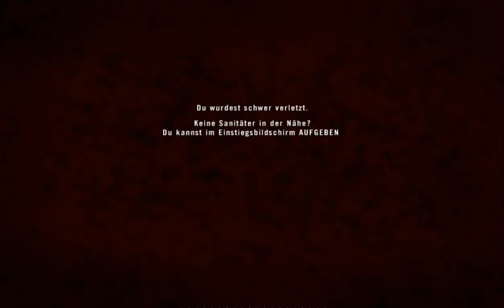US [QRF] infantry squad inside the Brecourt assault. (Part 8)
US [QRF] infantry squad inside the Brecourt assault. From the point of view of alpha squad leader ChallengerCC.